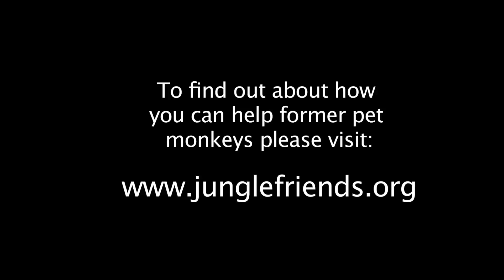Science! It's Your Friend: Just Say NO to Pet Monkeys!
Sure monkeys and apes are adorble- but do they make good pets?  Primatologist Natalia Reagan explains why monkeys make terrifying pets and why you should avoid catching "Bieber Monkey Fever" and stick to cats, dogs, and the occasional pet rock.

And please send your science questions to us!

Writter/Director: Natalia Reagan
DP:  Dave Freid
Edited by:  Mae Catt
Featuring:  Rob "Bubby" Reagan, Damian Beurer
Produced by:  Natalia Reagan